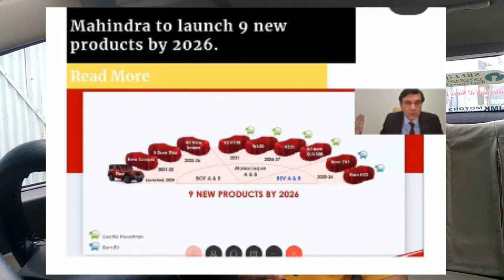#16 AutoTalks|Triber 4star rating,electric wagon r,nexon updated,Hyundai new SUV,BMWx7 dark edition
Namaskar doston AutoTalksByManas ke iss #16 video mein Maine aapko 10 interesting news and facts ke baare mein bataya hai.
jo aapko Pasand aayega.

I hope video aapko Pasand aayega.